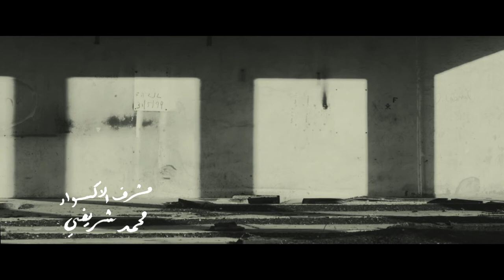Ibrahim AlAmiri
Ibrahim Al Amiri
Music Composer